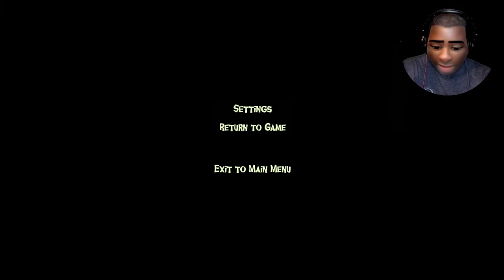Master Thieves at Work | Boo Men W/ DonMahLuvinLandry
You and your crew of burglars are tasked with stealing the items on a list. Just remember to stay in the light because you never know what is lurking in the dark...